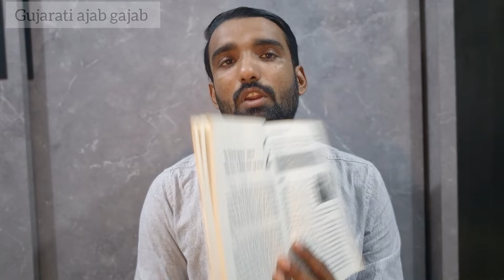લોહીને પાતળું કરવા જલ્દી ખાઓ આ વસ્તુ 💥 ક્યારેય હાર્ટ એટેક નહીં આવે 😱